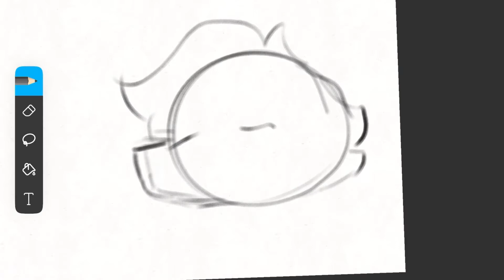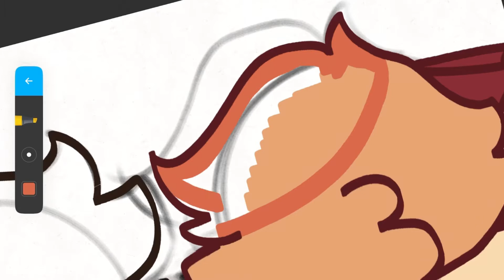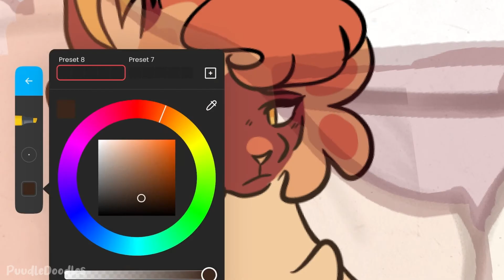【 ♡ Mothwing x Leafpool || Pride Month Speedpaint ♡ 】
Hello!!

So it’s been quite some time since I last posted 😅 School has just been really annoying lately, it’s almost done thank goodness!

I hope you enjoyed this speedpaint!! Feedback is appreciated in the comment section!